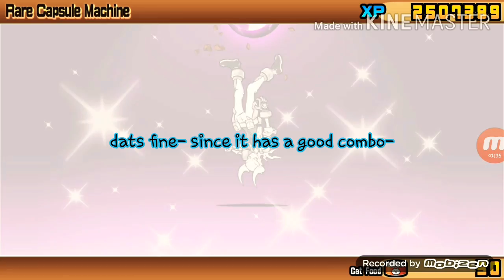100% uber capsule (BATTLE CATS)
JANSKAHDNWHSJABXKWJROWNWKDJWLRHNQ- hi